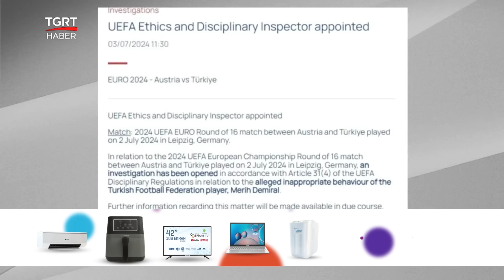SONDAKİKA | Avusturyalılar Şikayet Etmişti! UEFA, Merih Demiral İçin Soruşturma Başlattı!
EURO 2024 Avrupa Futbol Şampiyonası son 16 turunda Avusturya ile karşılaşan A Milli Futbol Takımımız, sahadan 2-1'lik galibiyetle ayrılarak adını çeyrek finale yazdırmıştı. Karşılaşmadaki iki golümüzü de adan Merih Demiral, savunmadaki başarılı performansıyla da galibiyetin baş mimarı olmuştu. Başarılı milli futbolcunun, maç esnasında 'bozkurt işareti' ile yaptığı sevinci ise sosyal medyada gündem oluşturdu. Avusturya Futbol Federasyonu, 'bozkurt işareti'nin ırkçı bir eylem olduğu gerekçesiyle Merih Demiral'ı UEFA'ya şikayet etti. UEFA, Merih Demiral hakkında soruşturma başlatırken Gazetesi Tahir Kum, konuyu TGRT Haber canlı yayınında değerlendirdi.